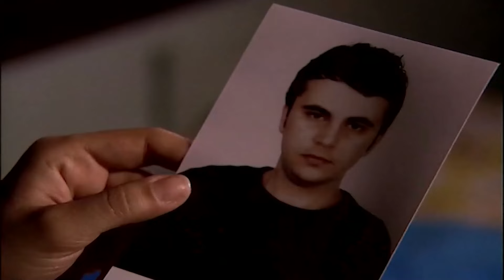صدمة الانفصال للمرأة الغير متزنة - الغيرة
نيرمين وجهاد شابان  كانا على وشك الزواج
وأثناء التحضيرات لزواجهما بدأت الفتاة تخنق خطيبها بغيرتها المستمرة وشكوكها
إلا أن جهاد لم يتحمل كثرة المشاكل فقرر الانفصال عن نيرمين
التي شاهدت صورة حبيب اختها تحت وسادة الأخت
فقررت تهديدها بإخبار والدها عن علاقتها بأحمد الشاب الذي أحب أختها
يخطب هذا الشاب الأخت لكن نيرمين بسبب غيرتها تفضح العلاقة بينهما وتخبر والدها
تحاول نيرمين كثيرا أن تفرق الحبيبين عن بعضهما بسبب غيرتها من أختها وتختلق أكلذيب وحيل وافتراء على خطيب أختها
فهل سينفصلان وسيصدق الأهل أكاذيب ابنتهما ؟

Kıskançlık - TV Filmi